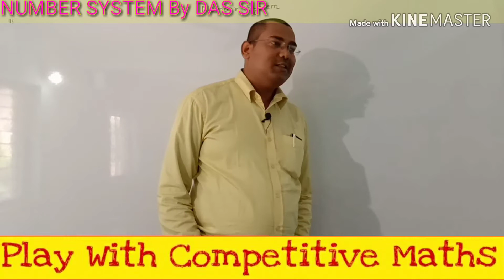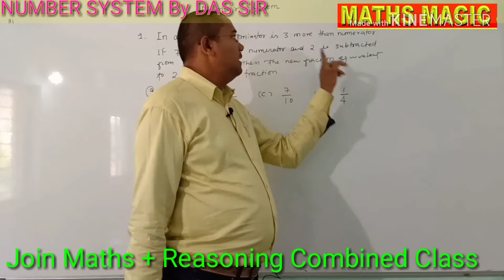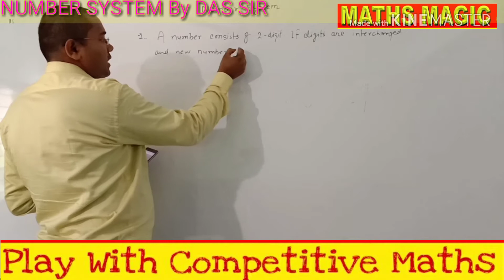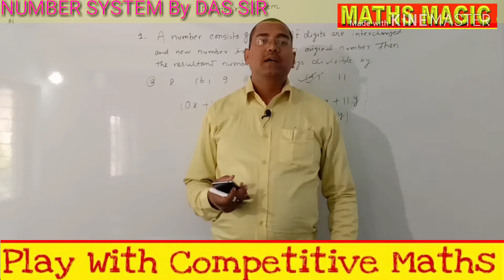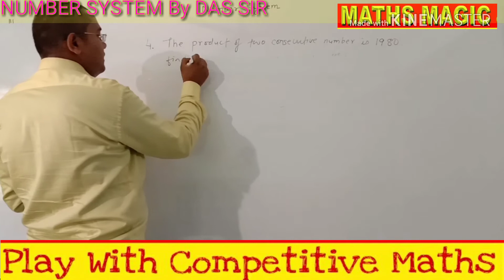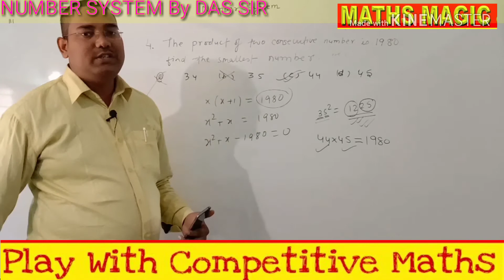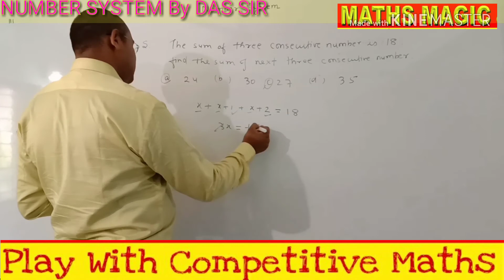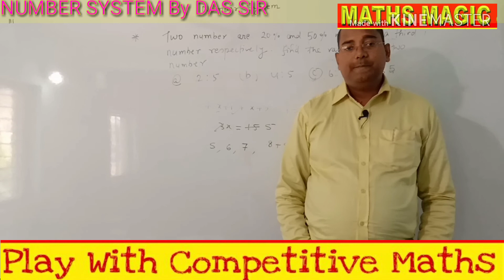Number System For Railway Exam/ Mathematics Tricks,/Best Maths class in Jharkhand/SSC/JSSC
Dear students.
This is the best video of number system in which u learn the magical method of solution...with the help of my method i r able to find the solution with in five second.

numbersystemforrailway exam,
number system in mathematics
the real number system,

take a number system,

number system in maths in hindi,

math number system tricks,

number system in maths for competitive exams,

different number systems in mathematics,

explain number system,

number system aptitude tricks,
all number system,